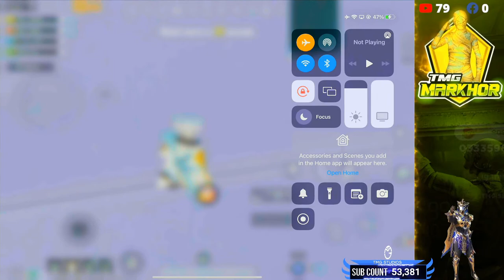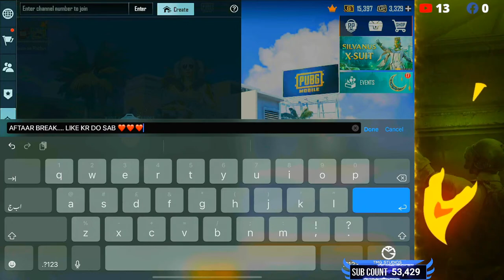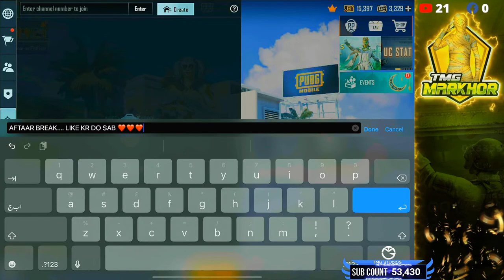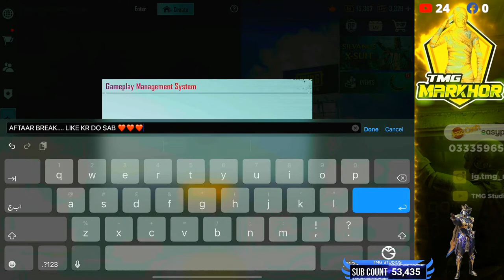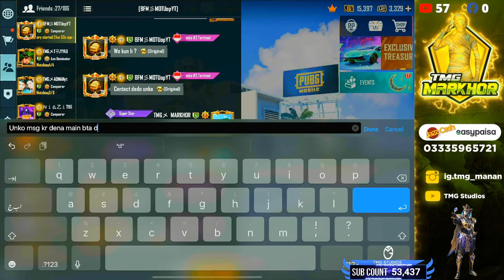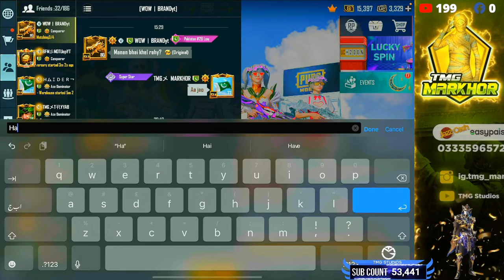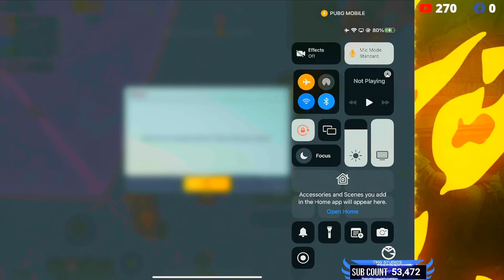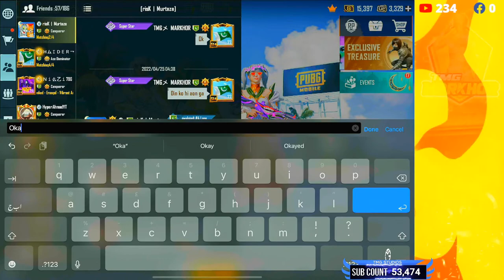CAN WE BEAT DOUBLE SHIFT RANKING ID'S ? RANK # 8 | TMG MARKHOR IS LIVE | PUBG LIVE